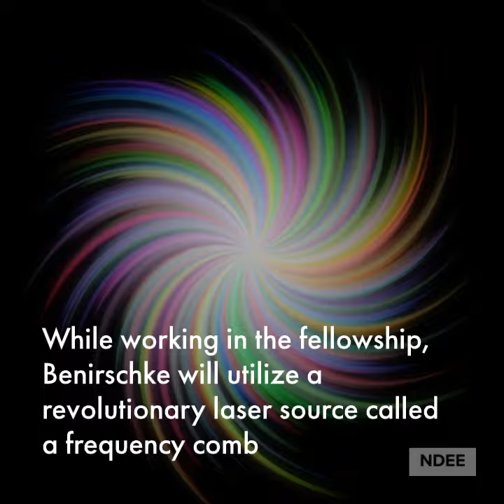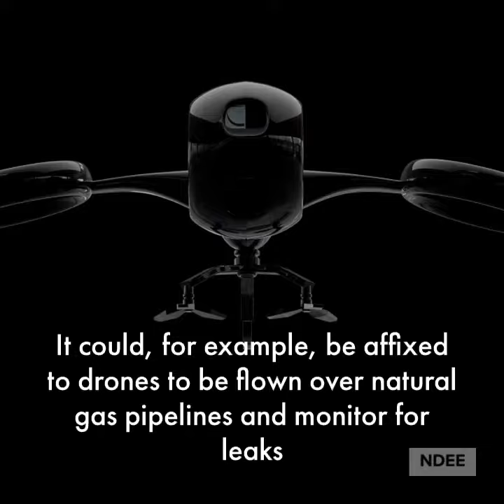Frequency comb research at NDEE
NDEE PhD David Benirshcke accepted the Intelligence Community Postdoctoral Research Fellowship Program, he will now work with NDEE professor, David Burghoff to use frequency combs in sensing technology with applications in explosive detection.